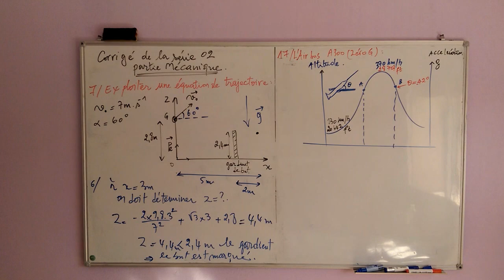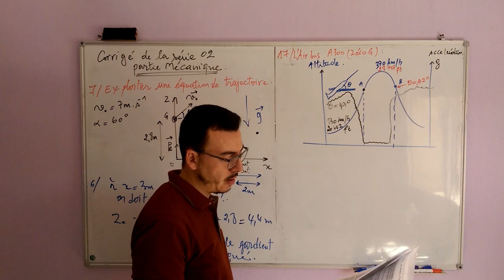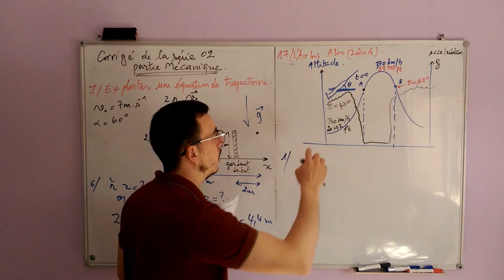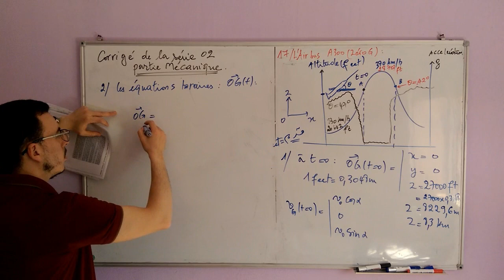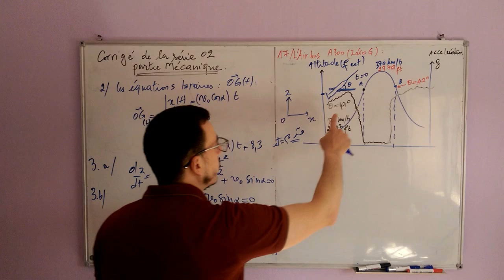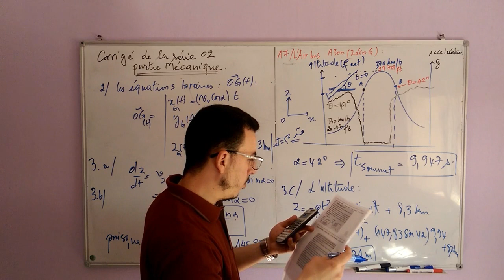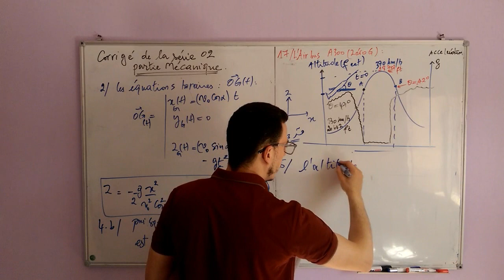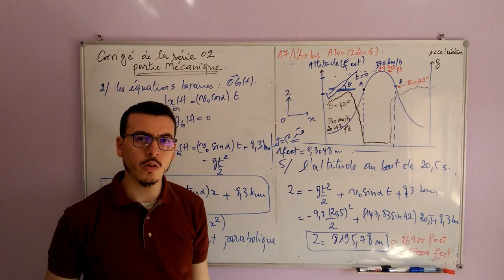(3)-Suite du corrigé série N°2 - Airbus A300''zéro G''